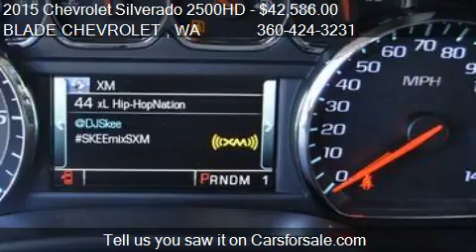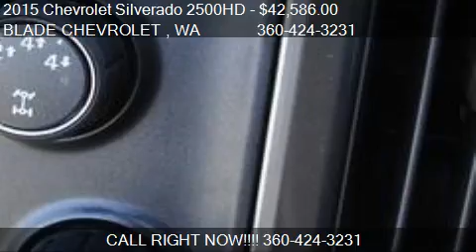2015 Chevrolet Silverado 2500HD LT for sale in MOUNT VERNON,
This 2015 Chevrolet Silverado 2500HD LT is for sale in MOUNT VERNON, WA 98273 at BLADE CHEVROLET .
Engine: V8 6.0L V8
Transmission: Automatic 6-Speed
Color: Summit White
Mileage: 25
Contact BLADE CHEVROLET  1100 FREEWAY DR MOUNT VERNON, WA 98273 to test drive this 2015 Chevrolet Silverado 2500HD LT today.